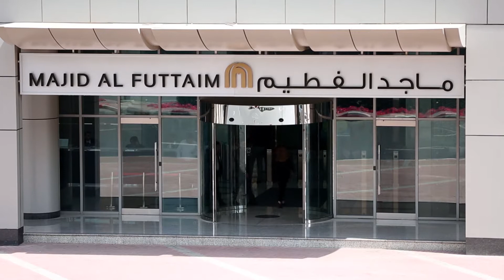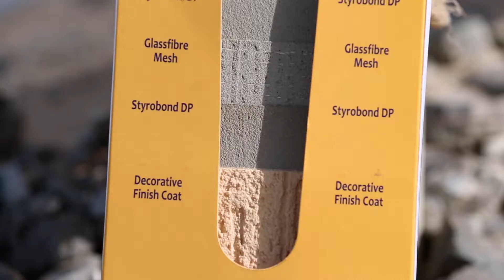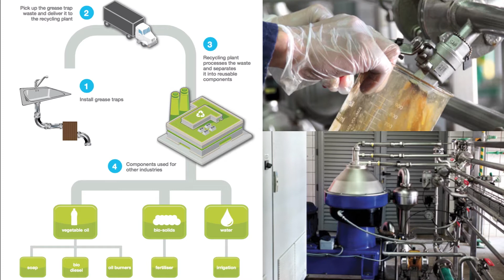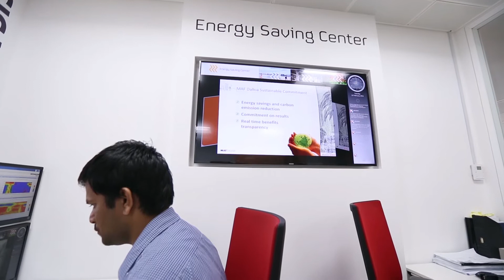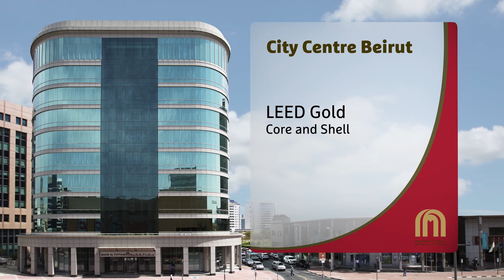Majid Al Futtaim - Green Buildings